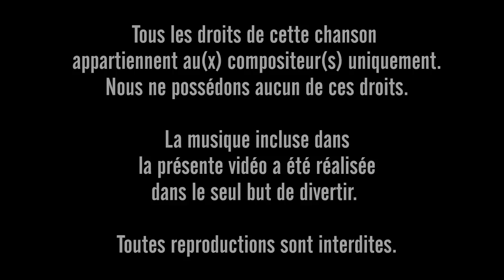Gondolier (Dalida) - Denis Walsh, 18 février 2015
Denis Walsh : Lead vocal, backing vocals.
Joyce Walsh : Backing vocals.
Geneviève Hovington : Backing vocals.
Richard Trudeau : All instruments, backing vocals and producing.
This song was published in 1957. It was popularized by Dalida.
The song was rendered into English as "With All My Heart" and became a hit for Jodie Sands in the United States and Petula Clark in the United Kingdom.

I wanted to do this song for quite sometime even though it’s not the type of music I usually produce for myself, I always loved the melody in it. I offered the song to a couple of female singers I know, but they didn’t want to do it as they thought it was not their kind of song. That’s when I thought of Denis Walsh, my good friend Joyce’s dad who in his young days was a singer and played vibraphone in a jazz band. I met Mr. Walsh in early 2014 in a recording session we had at my studio for “The Christmas Project”. I was totally amazed by his humour, his personality and of course the quality and strength of his voice… This man is (now) 81 and he’s as alert as a 50 year old. So, as I was saying, I proposed this actual song to Mr. Walsh at the very end of the “Christmas Project” session. He immediately said yes.

All the voices in the song were recorded on a Saturday matinee of October 2014. I was not planning on producing the song until I was done with some other projects I was well engaged in when Joyce came to me. She asked if I would consider producing her dad’s song in time for the upcoming 80th birthday of her mom. Since Joyce is a wonderful friend, I couldn’t say no to her. So, I tossed all the other stuff I was doing at that time to work on Mr. Walsh’s song.

My very special thanks to Mr. Walsh for his fantastic work. To Geneviève, who’s voice sounds like a breath of fresh air. And finally to my big sister Joyce, who’s friendship is most important to me.

Peace and love to all my supporters !

Richard